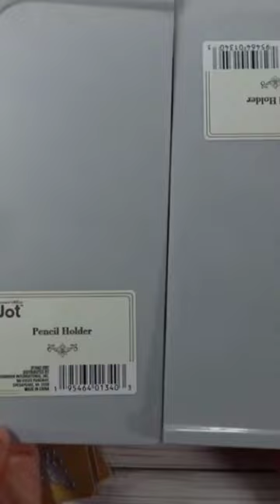Mini Dollar Tree craft haul...